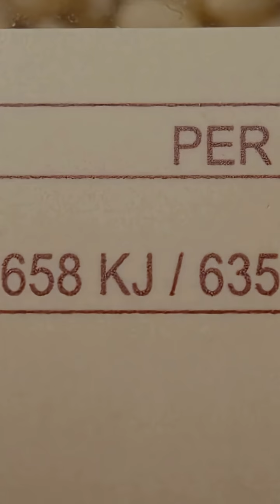New Research: Ultraprocessed Foods May Raise Parkinson’s Disease Risk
🧠 Can your diet really influence brain health and Parkinson’s risk?
A groundbreaking study suggests a strong link between ultraprocessed foods (UPFs) and the early, nonmotor symptoms of Parkinson’s disease—such as sleep disturbances, depression, constipation, and chronic pain. In this video, we break down the findings, highlight the most concerning UPFs, and explain why your food choices could be affecting your brain long before symptoms appear.

📊 Over 42,000 participants were studied—and those with the highest UPF intake were 2.47x more likely to show multiple prodromal signs of Parkinson’s. While this doesn’t prove causation, the evidence is compelling.

🍩 Learn which foods pose the greatest risk
🛑 Understand early warning signs to watch for
🥦 Discover why reducing UPFs could protect your brain